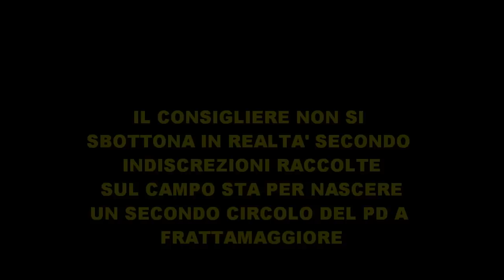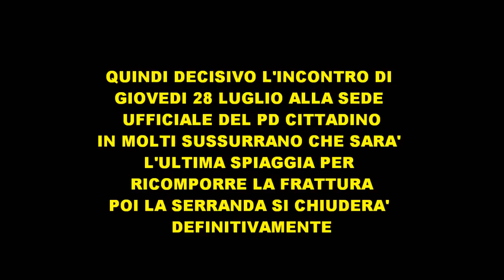NANO TV - FRATTAMAGGIORE. CONSORZIO CIMITERIALE E PD. PARLA IL CONSIGLIERE CAMILLO PEZZULLO.wmv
NEL VIDEO ERRONEAMENTE VIENE ASSOCIATO IL NOME DI ORAZIO CAPASSO ALLA FOTO DI CAMILLO PEZZULLO - LEGGI PIU' NOTIZIE SU NAPOLINORD.IT - Intanto si pensa ad un secondo circolo cittadino del PD con un secondo gruppo di consigliere del PD in consiglio comunale. Giovedi 28 LUGLIO l'ultima riunione decisiva prima di arrivare alla rottura definitiva